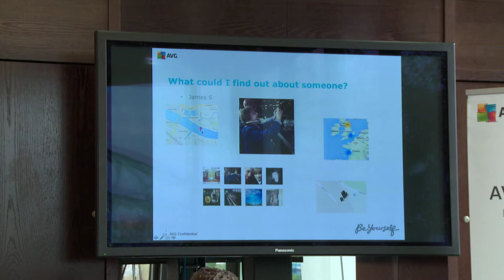AVG - NSPCC/Childline Conference, London, October 2014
One in Three teenagers have online regrets. They have posted information about themselves that they wish they hadn't.

Learn top tips from AVG's Tony Anscombe on how to protect your online privacy.  Learn how to lock your privacy settings with AVG PrivacyFix.